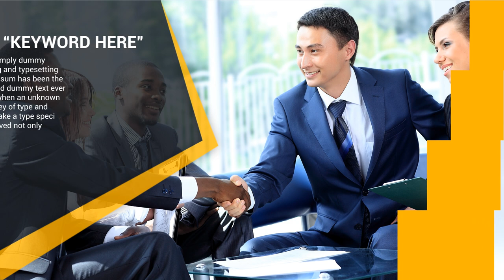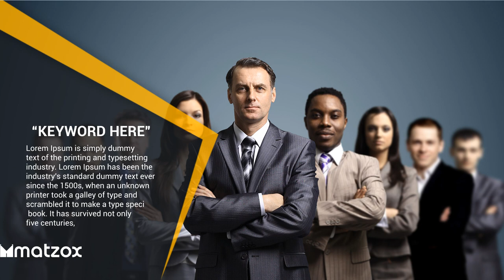company profile after effects templates free download after effects templates free download zip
Fall your media in, change the text, and increase. You’re finished. Create a thoroughly clean and fascinating animated online video with this great template. Almost everything you involve for a professional remarkable company profile, crafted Excessive treatment & details perfection. Download now and start working on your upcoming online video today.

This is certainly Adobe After Effects CS5 (and previously mentioned) undertaking which can help you to show Categorical shipping method in between sender and recipient. No keyframes or 3rd-social gathering plug-ins are engaged there. Just import your logotype, edit a text, adjust hues so you are able to go! You can upload a rendered…

Un plugin ou une extension de votre navigateur comme Ghostery ou Noscript empêche JavaScript de fonctionner proprement. Des infos supplémentaires sont disponibles dans cet post.

It looks like you might be obtaining complications playing this video. If that's the case, remember to consider restarting your browser.

The limitless options of After Effects Logo Reveals from TemplateMonster will definitely impress you. The HD top quality and quality style of the product let you rely on them in TV advertisements and adverts in cinema, on widescreens in public spots (possibly outdoors or indoors), on your web site as a mini intro and so forth. Choose After Effects Brand Reveals and get one of the most spectacular way on your logos to look!

Video clip eCards are made in Adobe AfterEffect and are intended for creating a suitable holiday break mood on regardless of what holiday you could possibly think of!

Give your media work that preferred feel and look by searching MotionElements' intensive high-quality After Effects Templates. Digital Artists and Film makers can make sure you uncover the things they are seeking in MotionElements' library of online video templates that can be tweaked and personalized to carry about that Considerably wanted graphical enhancements to online video jobs and presentations.

VideoBlocks is effective finest with the newest technological innovation. Remember to update your browser to ensure the very best experience. ×

After Effects templates from $seven. All from our worldwide community of videographers and movement graphics designers.

VideoBlocks operates finest with the latest engineering. You should enhance your browser to ensure the greatest practical experience. ×

It seems like you could be getting problems actively playing this video clip. If so, be sure to consider restarting your browser.

By using this movie template, you can make a powerful company’s profile which will persuade shoppers to learn more. It is possible to define the company’s mission in a sensible way, effortlessly explain the selection of expert services, showcase the portfolio and highlight the benefits.

Bootstrap Themes 3012 Have every thing in position to get a true contender: Bootstrap operation, responsive design, distinctive incorporate-ons

Share your company history from the ground up together with your customers and colleagues with this particular outstanding new template from Smudgethis. ‘Our Company Timeline’ is surely an amazingly inexpensive method of getting a dynamic, partaking movie out to your masses. The template is unbelievably very easy to customise…